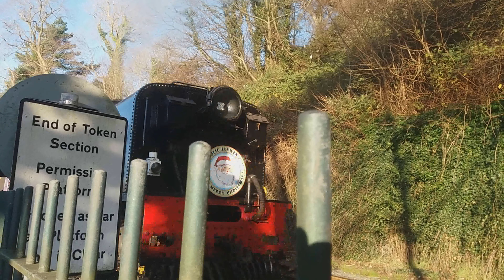Welsh Highland Railway Santa Special Caernarfon 18 December 2021